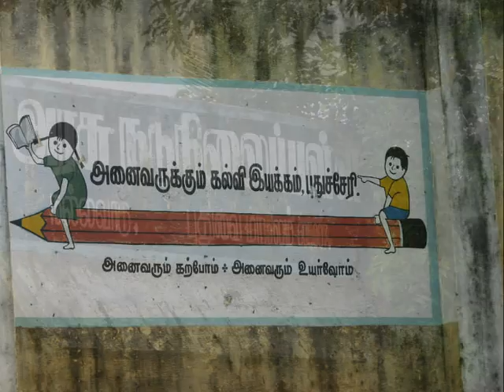Education For all rally at GMS Nallavadu.wmv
It was a Sarva Siksha Abiyan Activity. Our Headmaster Mr.K.Loganathan and Teacher Mr.N.Ramesh had arranged for the Rally. We, all the teachers participated and controlled the rally.